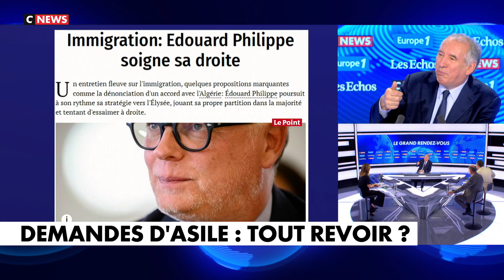François Bayrou | Les problèmes de la France ne viennent pas de l'immigration ou de l'Europe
François Bayrou, Président du Mouvement Démocrate, était l'invité de Sonia Mabrouk sur Europe 1 et CNews dans Le Grand Rendez-vous ce dimanche 11 juin.